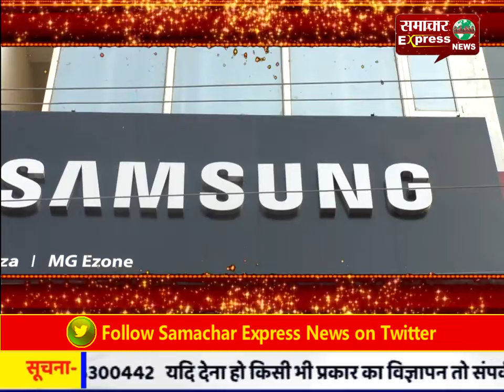सैमसंग के नए शोरूम एमजी ओजोन का करनाल में किया शुभारंभ